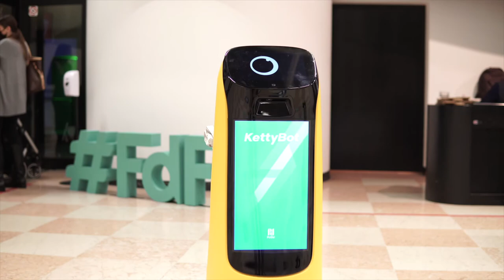Intervista a Enrico Grecchi (Project Leader Convergenze) al Festival del Futuro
L'intervista a Enrico Grecchi, Project Leader di Convergenze. Al Festival del Futuro ha portato l'esempio di Pudu Robotics, startup cinese in forte crescita e con 3mila dipendenti. Convergenze è la realtà che sta facendo conoscere alcuni dei suoi robot al mercato italiano.

A Veronafiere, durante l'edizione 2021 del Festival, i partecipanti hanno potuto toccare con mano questa tecnologia. Sia per quanto riguarda la consegna del cibo, sia per la sanificazione degli ambienti.